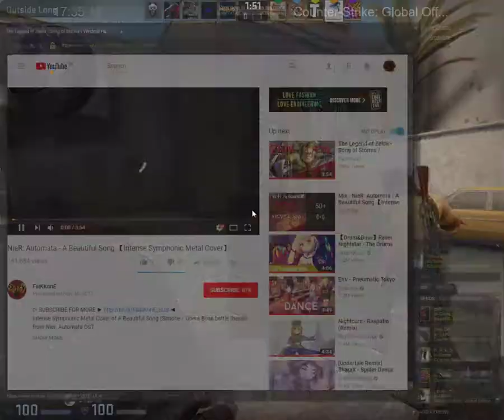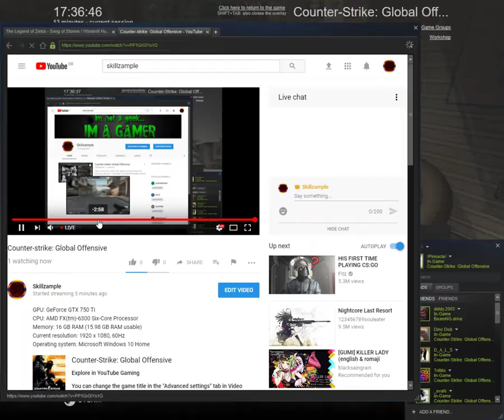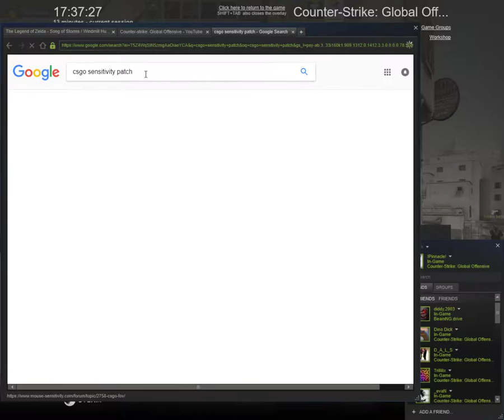Counter-strike: Global Offensive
GPU: GeForce GTX 750 Ti
CPU: AMD FX(tm)-6300 Six-Core Processor
Memory: 16 GB RAM (15.98 GB RAM usable)
Current resolution: 1920 x 1080, 60Hz
Operating system: Microsoft Windows 10 Home